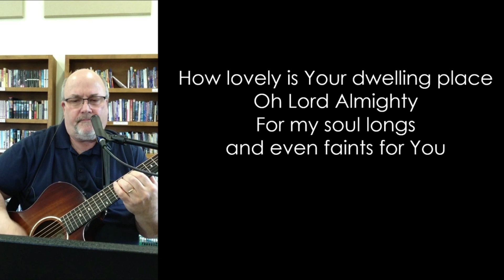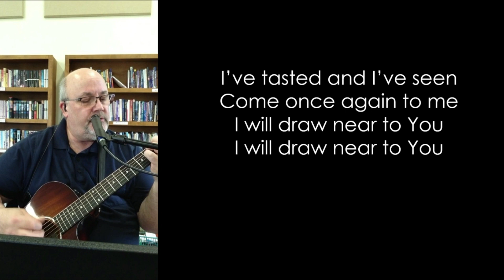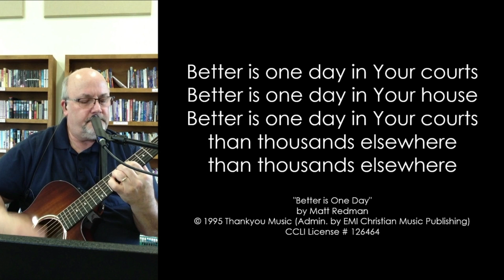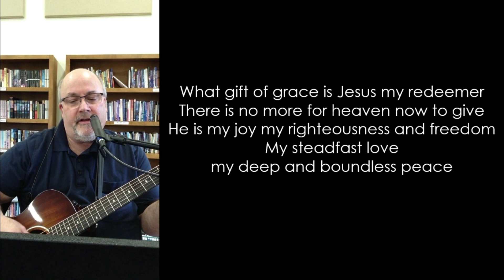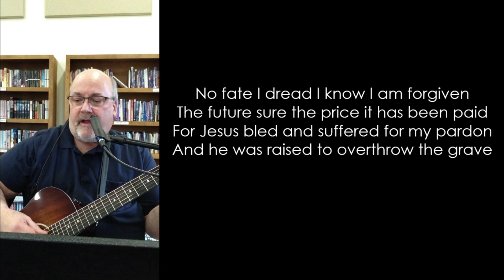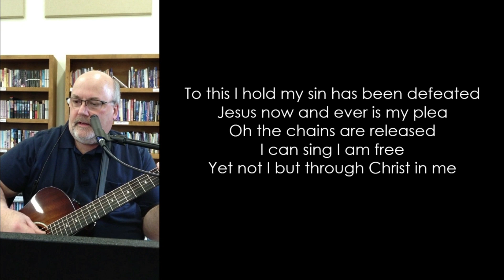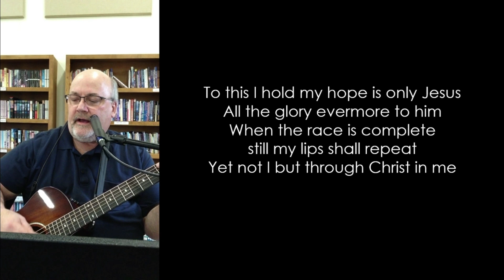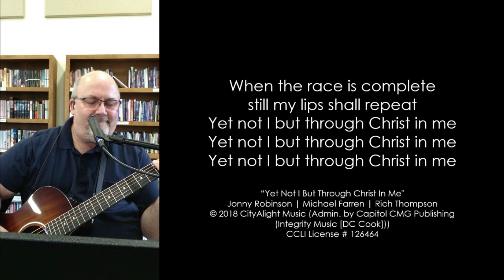Counterfeit Leaders and "Christians": Galatians 4:17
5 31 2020 Service at Grace Community Church Battle Creek by Pastor Brad Smith